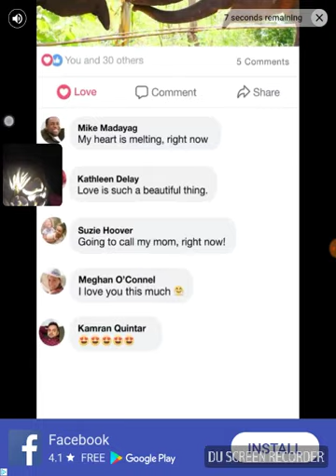Cash inc. 1